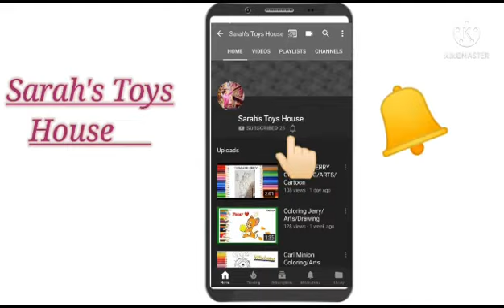LEGO CAR (TOY)/Step by step construction of Lego's car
Hello Guys, Hope you all are doing good. So, friends today we are going to make a Lego's Car with all of its basic steps. I hope you will enjoy the video.